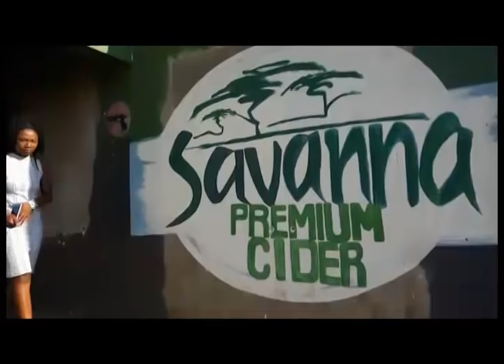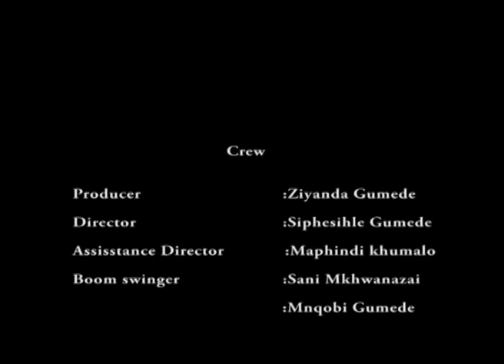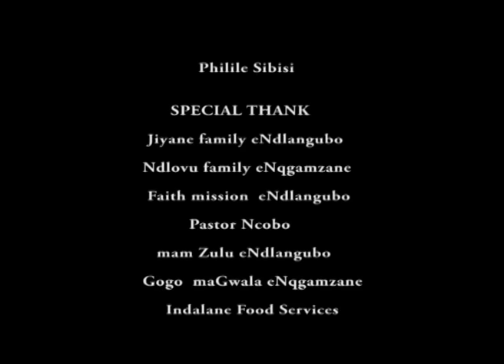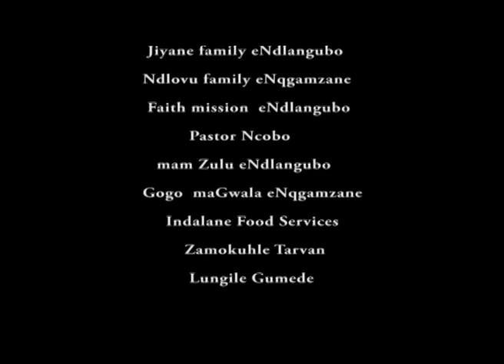NHLAHLA NO NOZIPHO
NDLANGUBO FIRST FILM(BY sihle gumede)